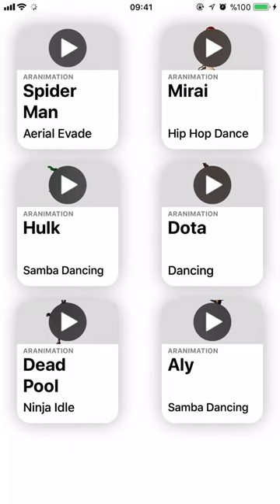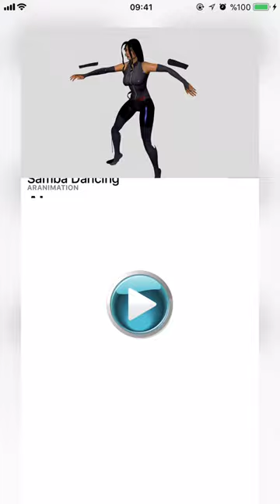ARanimation | Augment - 3D Augmented Reality Animations | Artırılmış Gerçeklik Animasyonları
ARanimation - a new way to see and interact with the fun world!

ARanimation is an augmented reality app that’s changing the way hundreds of thousands of people see and interact with the world.

- 6 fun models (will continue to add)

  * Spider Man
  * Hulk
  * Deadpool
  * Mirai
  * Dota
  * Aly

Uygulama isteği ve fiyat teklifi için:
(For application request and bid)